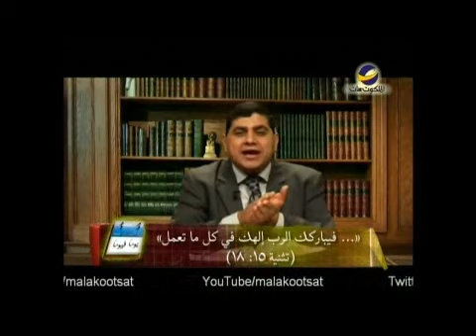Day by Day 2دعوة الله كل يوم.wmv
دعوة الله كل يوم
هل يمكن للإنسان أن يدعو ويستنجد بالرب ؟
 ذلك ما سيتطرق له القس " طلعت فكري"في هذه الحلقة من برنامج "يوما ً فيوما ً"
  تم بث هذه الحلقة علي قناة الملكوت يوم  12 أغسطس2011